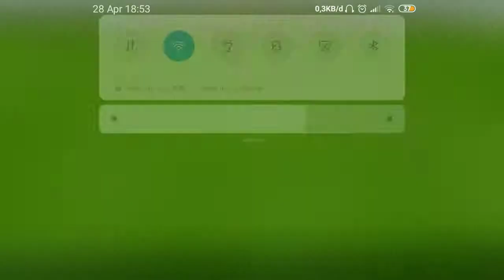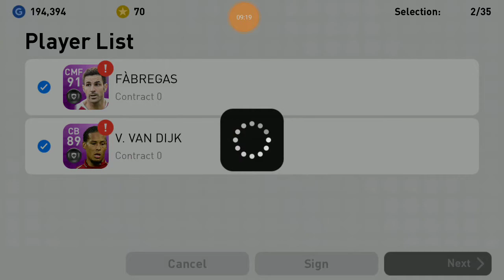PES 2019 Mobile - FCB 3-1 FCB